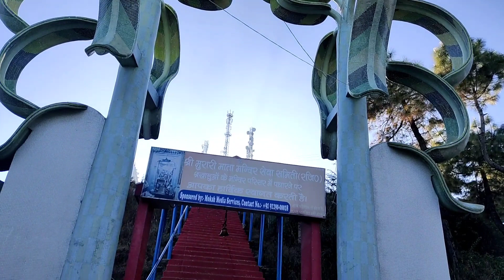Murari Devi temple Vlog part-2| Bhaiya or krishu ne kiya himachali dance| Anu Raghav Singh Vlogs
Murari Devi Vlog part-2| Bhaiya or krishu ne kiya himachali dance| Anu Raghav Singh Vlogs

Gears & Gadgets I Use :

DSLR Camera
My Phone
Dusra Phone

family vlogs,
family vloggers,
family vlog hindi,
travelling vlogs,
travelling vlog malayalam,
travelling vlog hindi,
travelling vlogs indian,
travelling vlogs telugu,
travelling vlog music,
travelling blogger,
travelling vlogs in english,
travelling vlog songs,
travelling vlog in tamil,
travelling vlog english,
travelling vlog in india,
travelling vlog channel,
travel vlog airport,
travel vlog after lockdown,
travel vlog assam,
travel vlog australia,
travel vlog america,
travel vlog accessories,
travel vlog africa,
travelling vlog background music,
travelling vlog bike,
travelling vlog by car,
travelling vlog bali,
travelling vlog bengali,
travel vlog bangla,
travelling vlog bd,
travelling vlog bangalore to kerala road trip after lockdown shilpaz vlog,
travelling during coronavirus vlog,
travelling during coronavirus blog uk,
car travelling vlog,
canada vlog travelling desi,
travelling coronavirus vlog,
couple travelling vlog,
travelling canada vlog,
travelling vlog dubai,
travelling desi vlog,
travelling desi vlog 1,
travelling desi thailand vlog,
travelling during covid vlog,
travelling vlog editing,
travelling vlog europe,
travelling with friends vlog,
travelling songs for vlog,
music for travelling vlog,
travelling desi first vlog,
flying beast travelling vlog,
family travel vlog,
flight travelling vlog,
travelling food vlog,
travelling to greece vlog,
travelling vlog hussain tareen,
hot travelling vlog,
travelling vlog music no copyright,
my travelling blog,
my first travel vlog,
mumbiker nikhil travelling vlog,
retirement songs,
retirement speech,
retirement wishes,
retirement of partner,
retirement blog,
retirement vlogs,
papa retirement speech,
papa retirement video,
papa retirement song,
papa retirement gift,
papa retirement party,
papa retirement speech in marathi,
papa retirement speech in hindi,
papa retirement 2020,
retirement speech for papa in hindi,
happy retirement papa,
papa ka retirement,
papa ki retirement,
new year party,
new year art,
new year animation,
new year party vlog india,
new year party vlog 2021,
new year party vlog at home,
new year party vlog in hindi,
new year's eve party vlog,
instagram par follower kaise badhaye,
instagram status,
instagram reels,
instagram story status,
instagram followers,
instagram bio,
tik tok all song,
tik tok app download,
tik tok arishfa khan,
mxtakatak,
josh,
flipkart haul,
Amazon haul,
ajio haul,
myntra haul